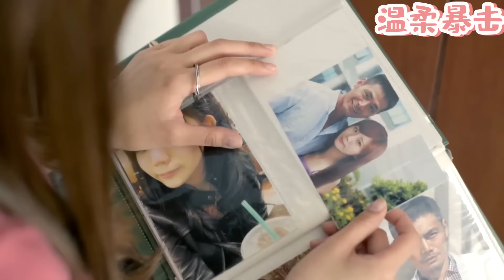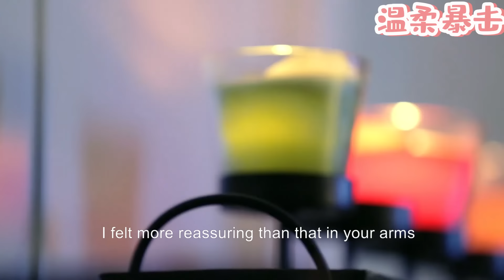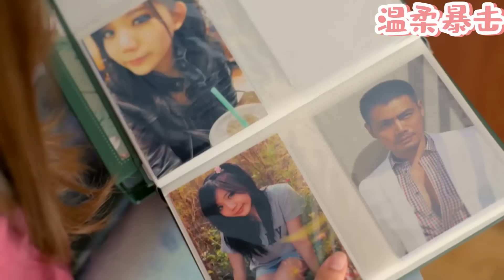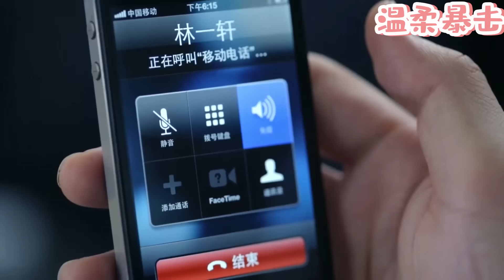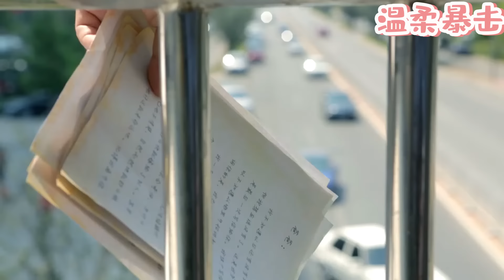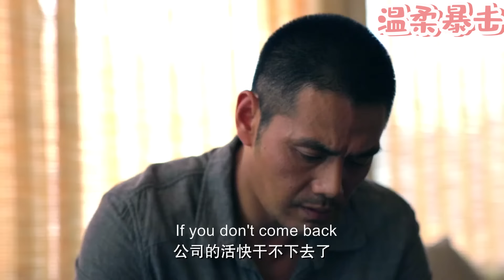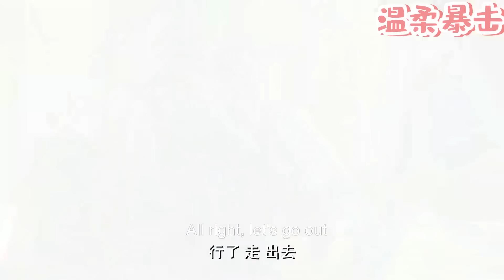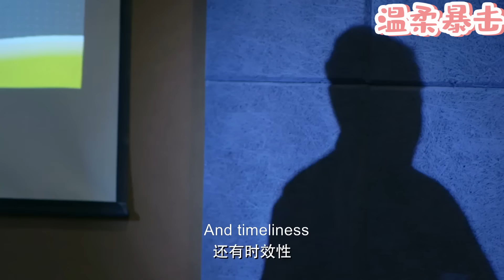【熱劇推薦】目睹丈夫出軌小三，妻子扔下離婚協議帶兒子出國，出軌丈夫拼了命得尋找她！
該視頻來源於電視劇片段。WHLNDHZ  26
👇更多精彩在這裡：